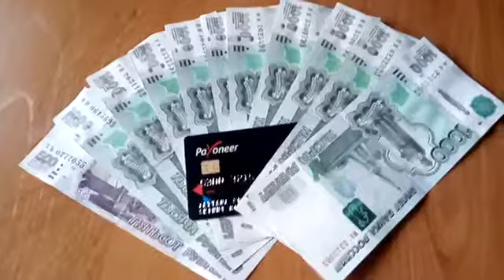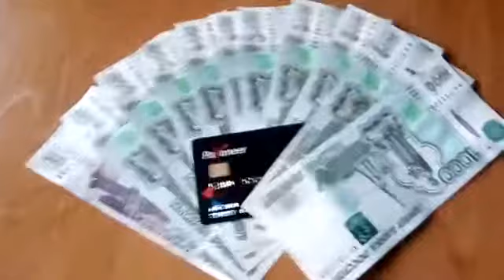08 07 не верьте дальше а мы зарабатываем!